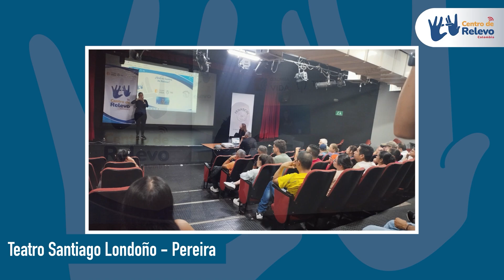Centro de Relevo es Región - Pereira, Teatro Santiago Londoño